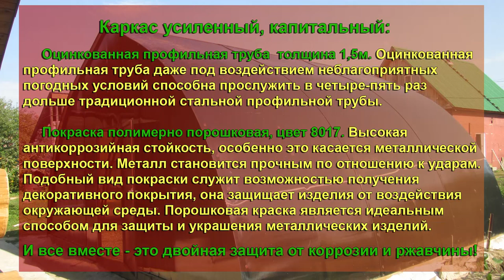Навес для бассейна «Капелька 6М»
С вами компания «Уральская Усадьба», и мы продолжаем показывать вам наши теплицы в деле. Недавно мы установили для клиентов теплицу «Капелька 6М»  размером 6*6 метров, которая будет применяться в качестве навеса для бассейна.

+ Навес установлен на фундамент заказчика, выполненный из бруса.
+ В качестве покрытия используется сотовый поликарбонат производителя «Карбокласс премиум» толщиной 4 мм.
+ Каркас из профильной трубы размером 40*20 мм, арка сделана в виде фирмы, внутреннее наполнение также из металлической оцинкованной трубы  40*20 мм, прогоны 20*20 мм. Окрас полимерно-порошковый, цвет бронзы. Защита от коррозии на 20+лет.
+ В данной комплектации с одного торца расположена цельная дверь, а с другого торца форточки для проветривания.

Самое важное, что при такой форме ни вода, ни снег задерживаться на навесе не будет.  Внутри комфортный для купания и релакса микроклимат.

Для защиты сот сотового поликарбоната используется перфолента и профиль.

 Заводская гарантия 10 лет по ветровой и  снеговой нагрузке до 550кг/м2. (при заказе услуги монтаж)

Каркас усиленный, капитальный:
Оцинкованная профильная труба  толщина 1,5мм
1) Оцинкованная профильная труба даже под воздействием неблагоприятных погодных условий способна прослужить в четыре-пять раз дольше традиционной стальной профильной трубы.
1) высокая антикоррозийная стойкость, особенно это касается металлической поверхности.
2)  металл, становится прочным по отношению к ударам.
3)  подобный вид покраски служит возможностью получения декоративного покрытия, она защищает изделия от воздействия окружающей среды. Порошковая краска является идеальным способом для защиты и украшения металлических изделий.